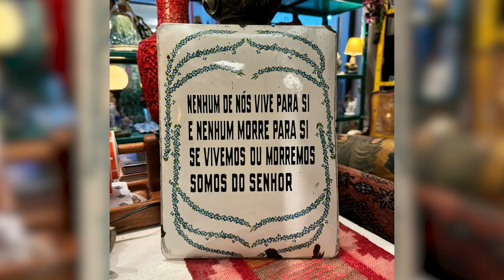MAGNOLIA REMOBILIA 25/08/24